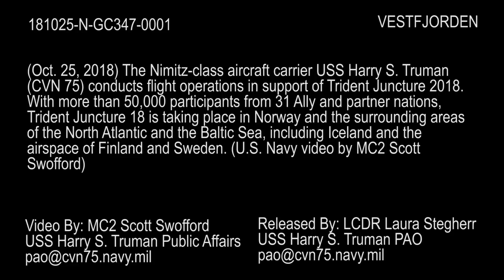Eyes On Truman: Air Ops for Trident Juncture 2018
The Nimitz-class aircraft carrier USS Harry S. Truman (CVN 75) conducts flight operations in support of Trident Juncture 2018. With more than 50,000 participants from 31 Ally and partner nations, Trident Juncture 18 is taking place in Norway and the surrounding areas of the North Atlantic and the Baltic Sea, including Iceland and the airspace of Finland and Sweden. (U.S. Navy video by MC2 Scott Swofford/Released)